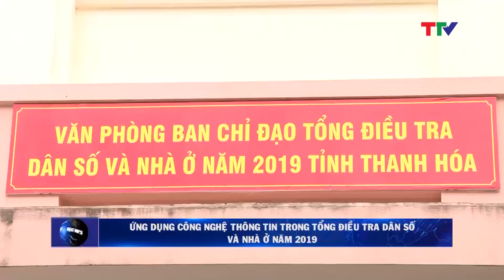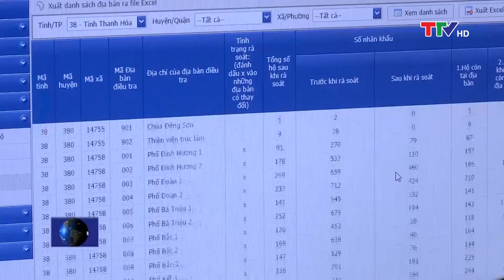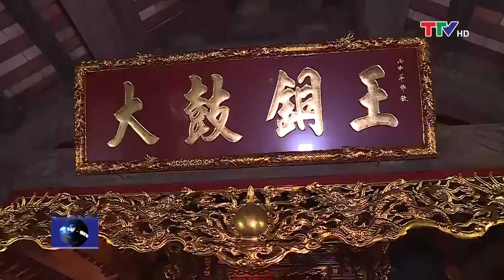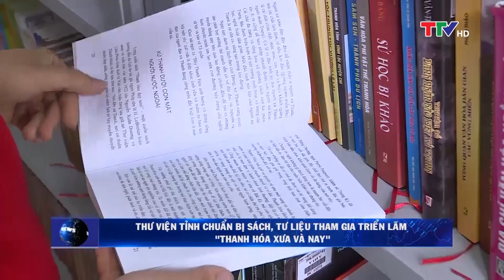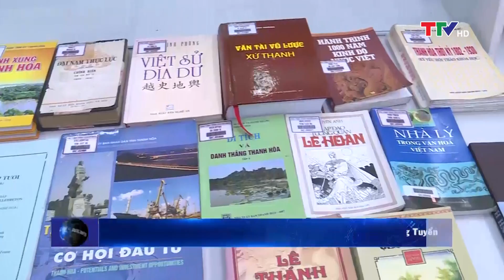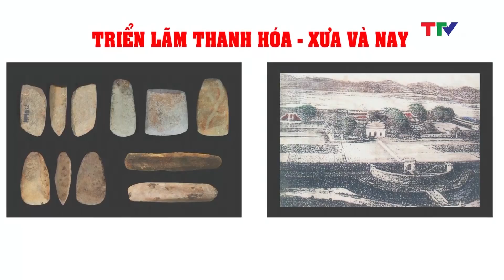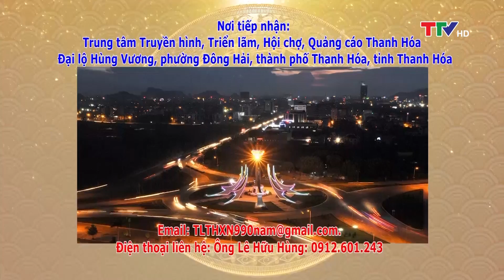Bản tin thời sự trưa 26/03/2019